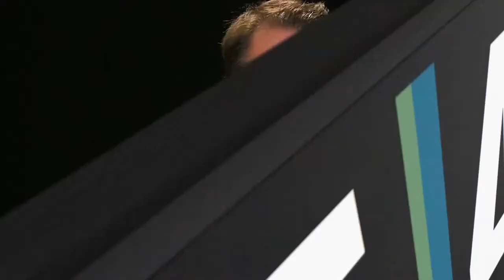5:45 Midweek Report 8/28/12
5:45 Live returns with a brand new space overlooking downtown for an edition that includes a look back at Irene, Shumlin's latest trip south to Williams St, the Rock River Parade, Real Bill breaking more records, and plenty more.